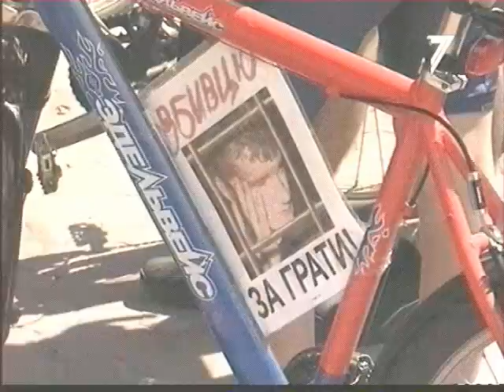АТН. Акция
..в защиту убиенных на.